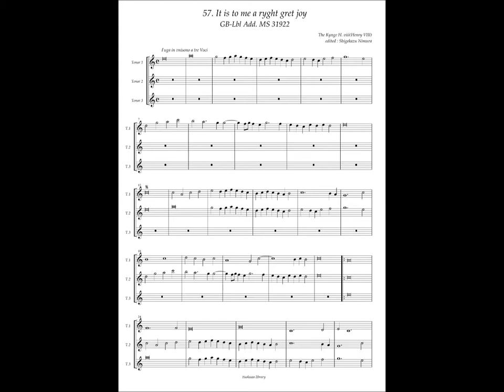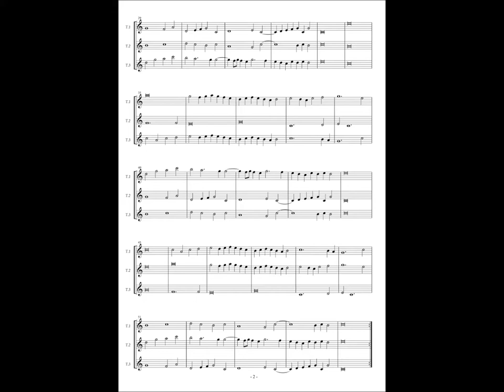GB-Lbl Add. MS 31922 No.57 Henry VIII, "It is to me a ryght gret joy"